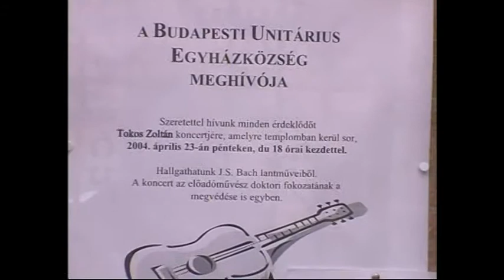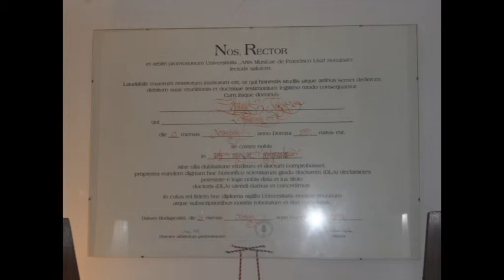Zoltan Tokos: Bach concert 2004 - 1.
Fragments 1.
Bach concert for the doctor degree (DLA) in the unitarian church - Budapest, for the Liszt Ferenc Academy - Budapest:
"The interpretation problematics of Johann Sebastian Bach lute pieces on the guitar." (BWV 999, 1000, 996, 997, 995, 998)
Guitar by Jonathan Himves